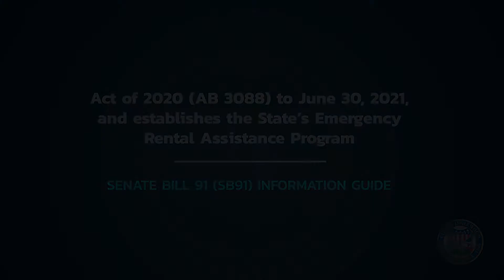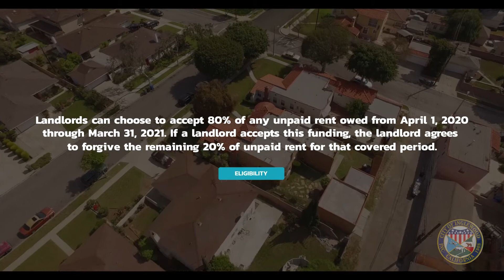COVID-19 Tenant Relief Act- SB91 Emergency Assistance Information